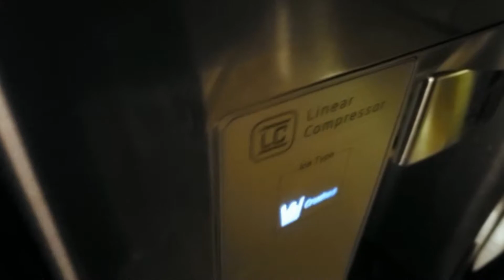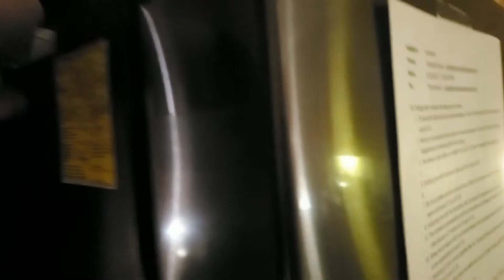LG Linear Compressor Fridge Making Noise